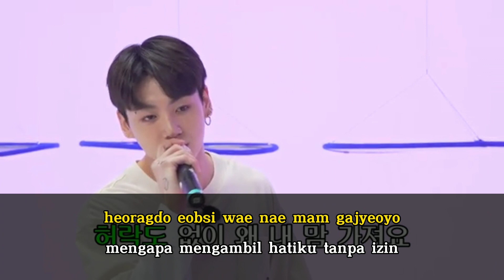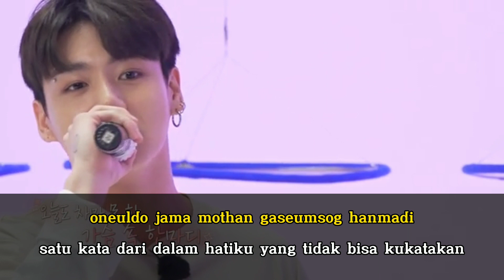(Karaoke) Jeon Jungkook - I Love You Lyric Rom/Indo (Original Song : TIM)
Run BTS eps. 153

Original Song : TIM - I Love You